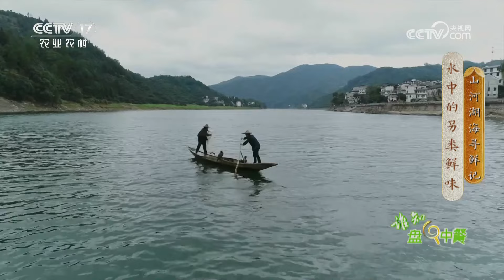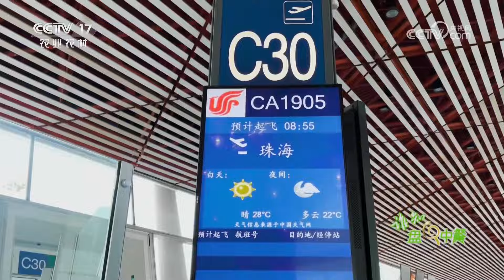彩虹鲷鱼你见过吗？这种方法竟然能把罗非鱼养成“鲷鱼”！想养好这种鱼，需要和其他鱼类一起养！丨「谁知盘中餐」20230406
本期节目主要内容：
彩虹鲷鱼是利用现代生物工程技术培育出的一种体色为红色的罗非鱼。颜色鲜艳，酷似海水真鲷。肉质细嫩，无肌间刺，体腔无黑膜，食用方便。彩虹鲷不仅颜值高，味道还好！